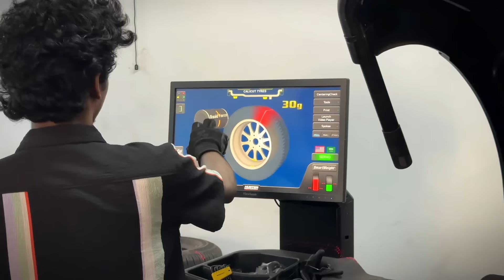Thar vere level aaki | Modified Thar 4x4 | Off-road spec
Thar tyre upgrade
Tyre spec : Maxxis bravo 980 AT 285/60-R18

Work done at : Adonz Automotive Kozhikode